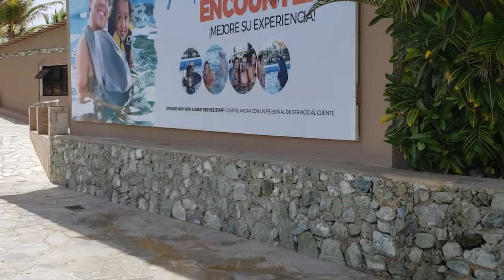Ocean World République Dominicain Puerto Plata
République Dominicain Puerto Plata Ocean World spectacle